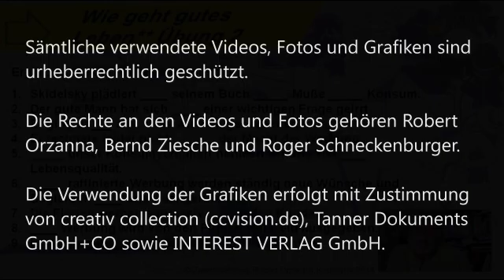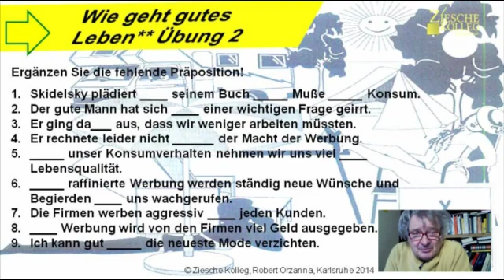B1-B2 DSH-Vorbereitung Kap.3 Übung 2 Wie geht gutes Leben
Wir üben die Anwendung der deutschen Präpositionen.